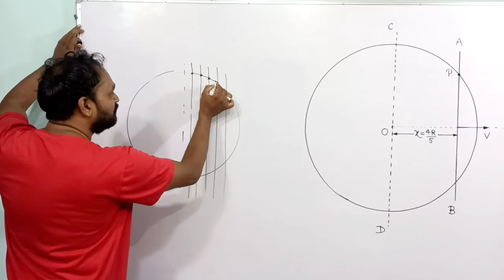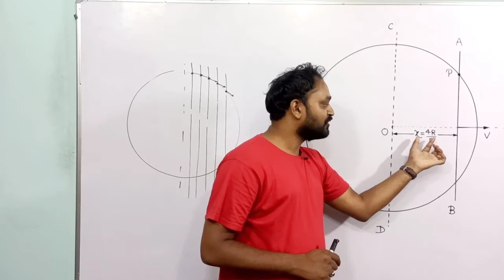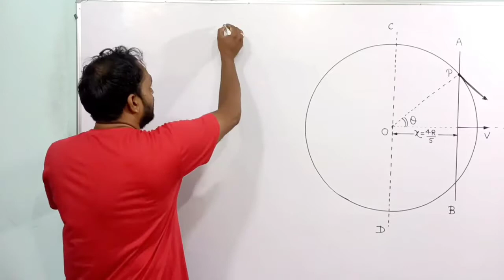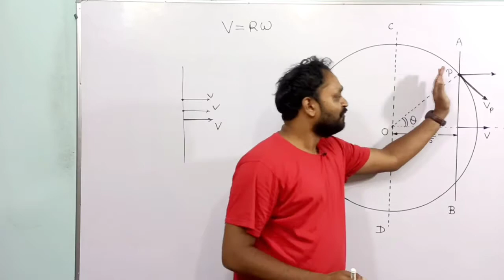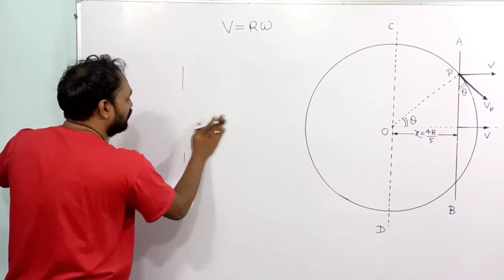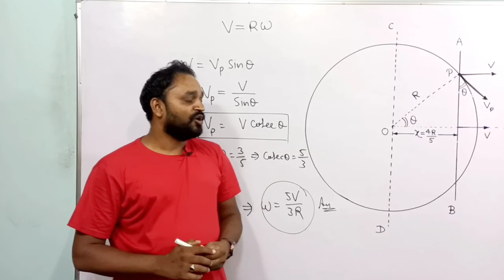Physics chota recharge-32||Explained by SS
This is a classic question of circular motion and kinematics.watch it very carefully and enjoy😎